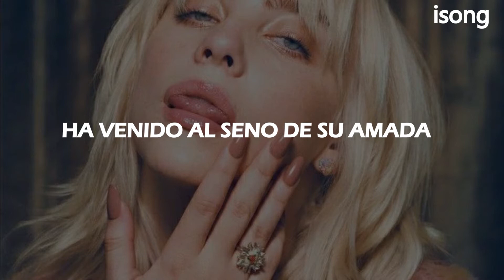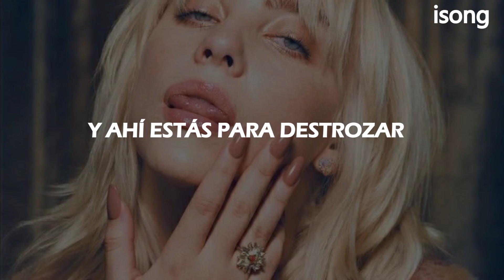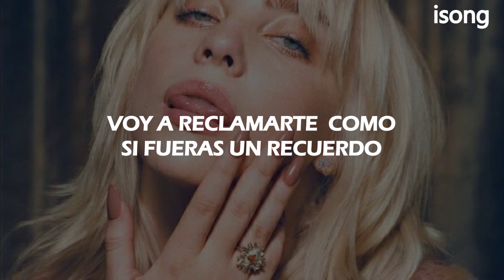Billie Eilish - GOLDWING || [Sub español]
Billie Eilish - GOLDWING (Traducida/Subtitulada al Español)
Billie Eilish - GOLDWING (Español)

no olviden tomar awa y seguir sus sueños
°|~~~ CREDITOS ~~~|°

Artista (s)👥 || Billie Eilish

Canción 🎶 || GOLDWING

Store: smarturl.it/BillieEilishStore

•| Si encuentras algún error, por favor házmelo saber.

                    •••°•- - - ignorar - - -•°•••